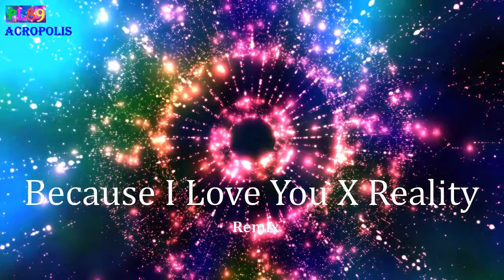Because I Love You X Reality Remix | PL89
🚫 If any producer or label has an issue with any of the uploads please get in contact  and it will be deleted immediately (this includes artists of the images used). Thank You!
● Nếu có bất cứ thắc mắc, khiếu nại nào về bản quyền hình ảnh cũng như âm nhạc có trong video, mong chủ sở hữu liên hệ trực tiếp với tôi qua địa chỉ G-mail: . Video sẽ bị gỡ xuống ngay lập tức. Xin cảm ơn!